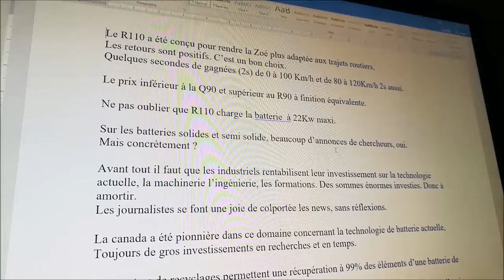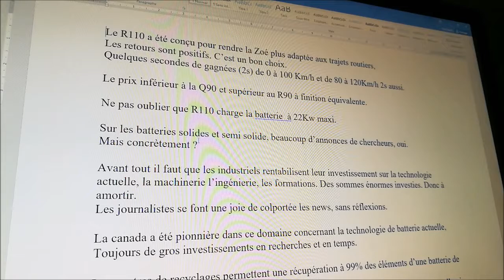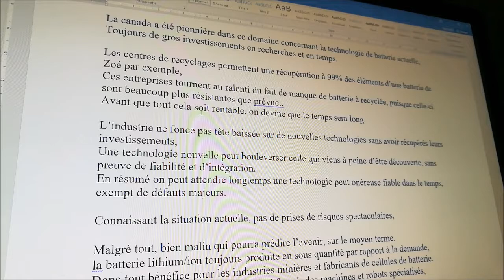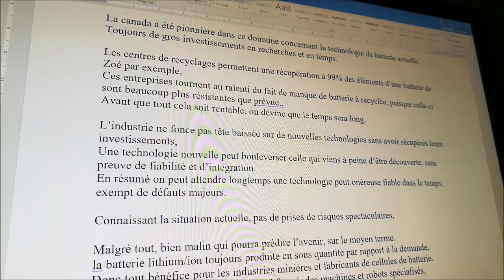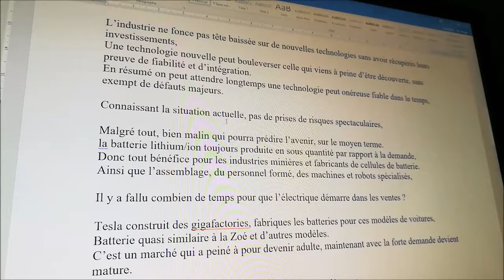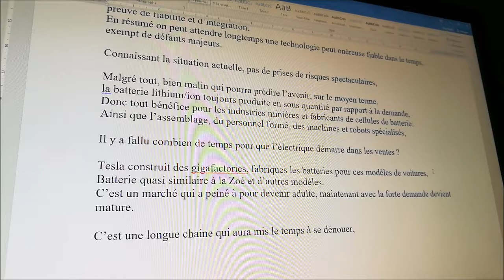36/ Moteur R110 - Analyse de l'évolution possible des batteries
Les moteurs électriques 100% Renault vraiment très performant.
Les minerais rares..